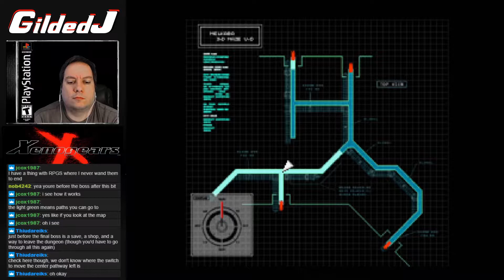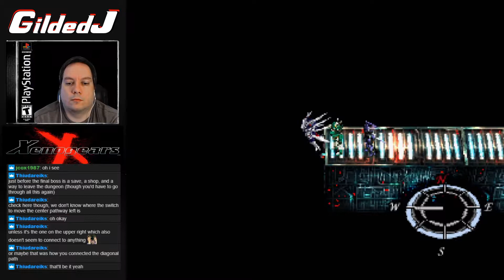Gilded Plays Xenogears [Blind] Part 121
First Blind Play-through of Xenogears on the Playstation 1!